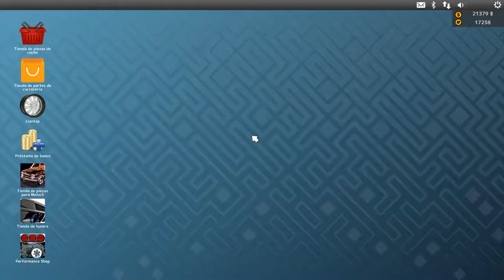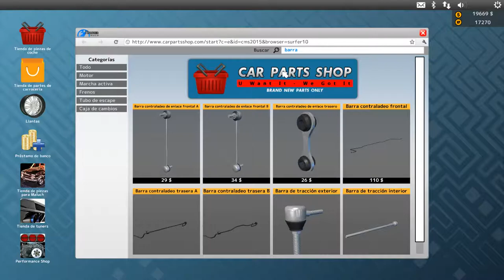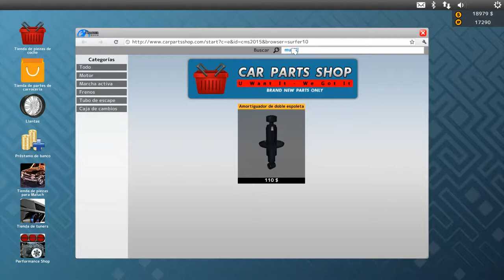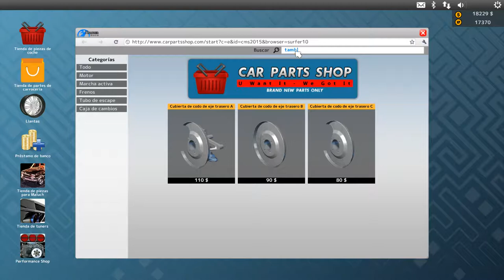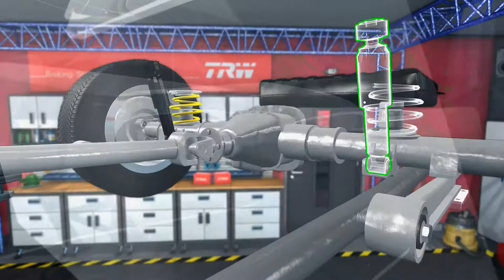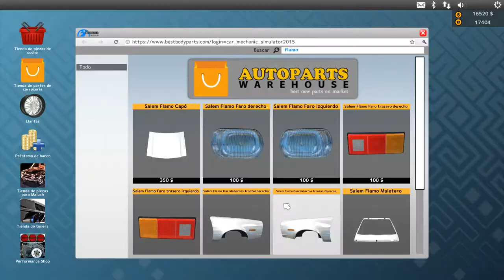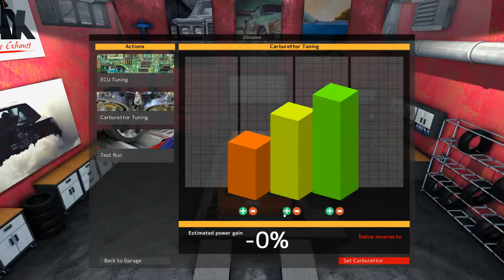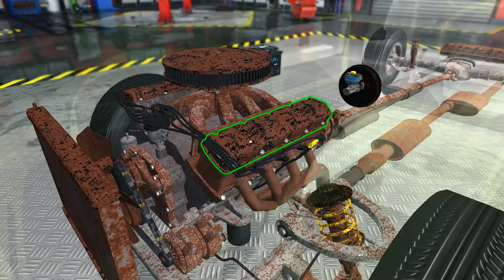Car Mechanic Simulator 2015 - ep.17 - Restauración Salem Flamo (2/2)